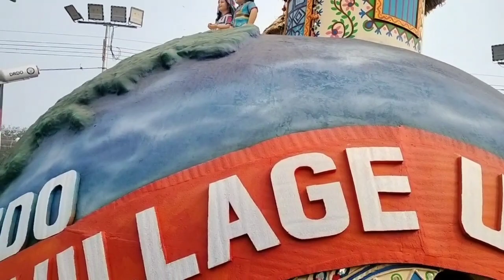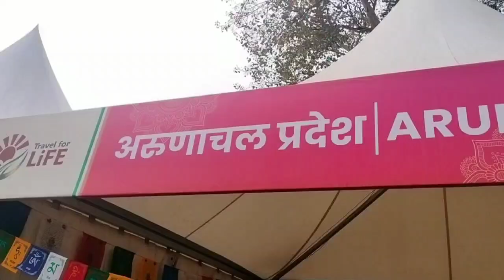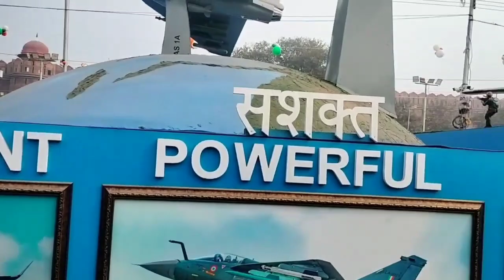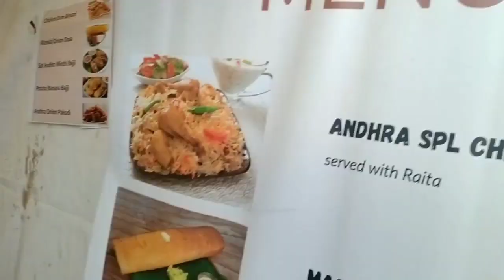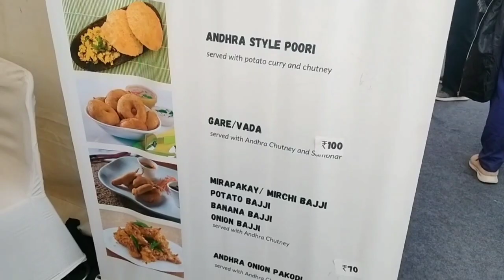Bharat Parv Visit Lal Quila Deepanshu Goel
Visit to Bharat Parv Lal Quila with DIET DARYAGANJ TRAINEE